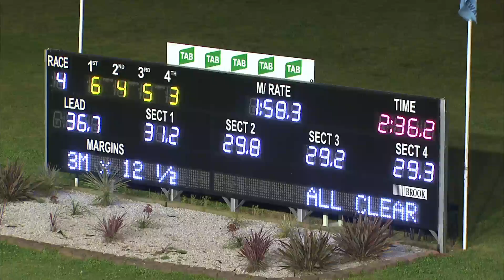PENRITH - 29/09/2016 - Race 4 - AUSTRALIAN TRANSPLANT GAMES PACE